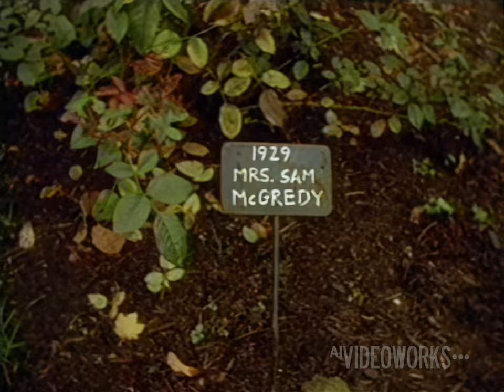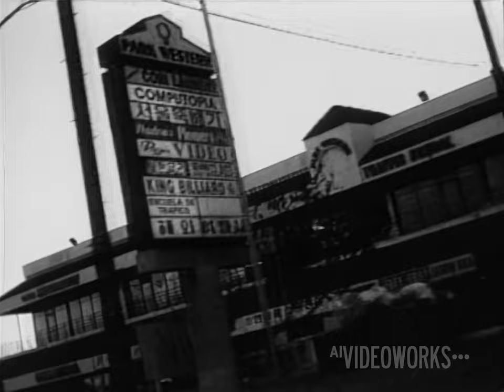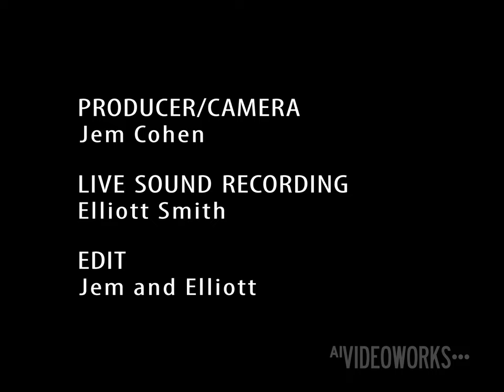Elliott Smith - Lucky Three: An Elliott Smith Portrait by Jem Cohen (HQ • HD • 4K)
Official music video/short film for Lucky Three: An Elliott Smith Portrait by Jem Cohen & Elliott Smith. Recorded in 1996 in Oregon, United States, upscaled to 4K using Deep Learning and Artificial Intelligence.

The quality was terrible - even for 1996 - but was made substantially worse by the capture device used (over 20 years ago) being used incorrectly. The result is NTSC footage (29.970 fps) made PAL (25.000 fps), which results in blended frames and there's nothing I can do to fix it as my sister no longer has the VHS.

Please note: '4K' is the definition the video's available at; it doesn't mean the details will be there for all 4K videos.

• Source: VHS
• Source Resolution: 640*480
• AI Resolution: 2880*2160
• Method: Manual
• Time taken: ~150+ hours
• Audio: Edited and muxed (from source)

As with all videos on this channel, the audio comes from the album/LPCM and is synced to the video.

Please note: Rightsholders have blocked the following artists/labels from being visible:

- Slipknot (WMG)
- Avril Lavigne (SME)
- Limp Bizkit (WMG)
- Evanescence (UMG)
- Blink 182 (UMG)
- Alien Ant Farm (UMG)
- Cradle of Filth (WMG)
- Marilyn Manson (UMG)
- Within Temptation (SME)
- 36 Crazyfists (WMG)
- Adema (SME)
- Korn (SME)
- Lacuna Coil - other than one video (various rightsholders)

I have at least 2 upscaled videos for each of the above artists. Sorry I can't upload them.

Monetisation: Any advertising you see is from the rightsholders, as it should be since it's their content.